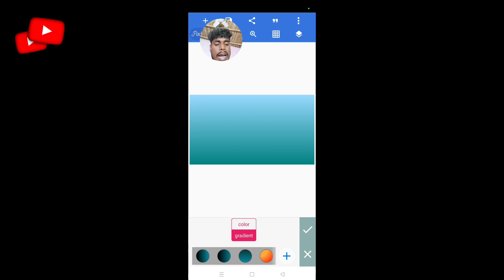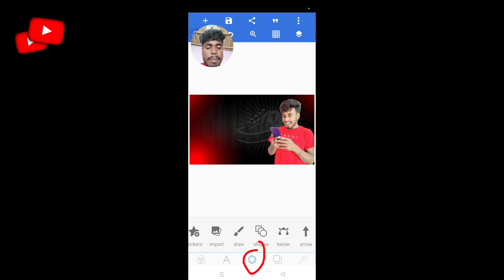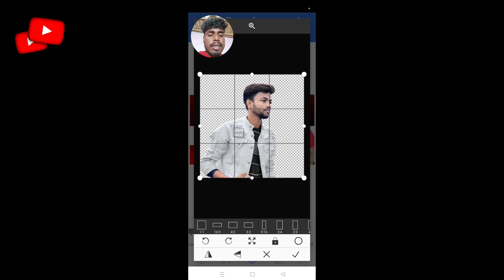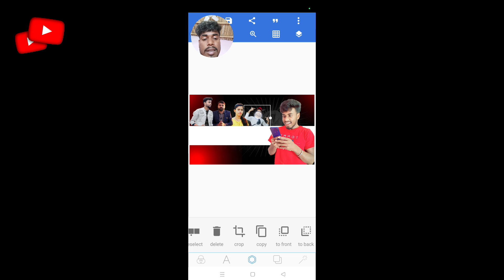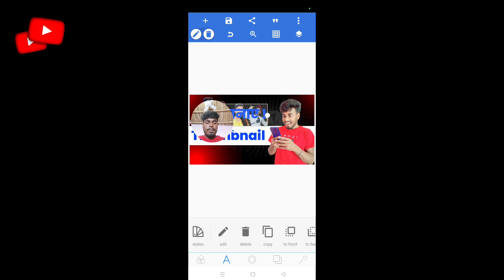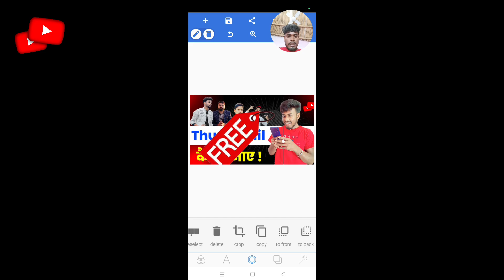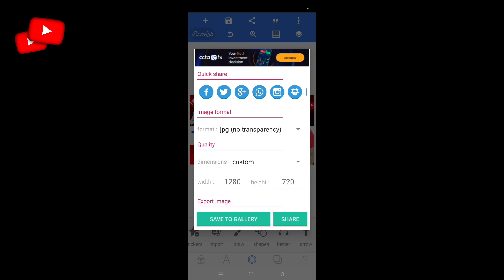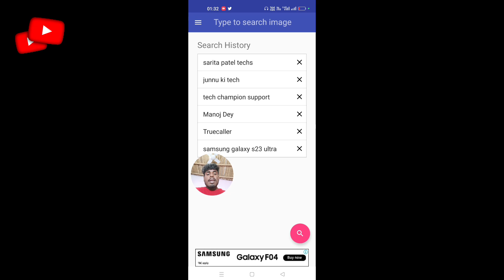🔶Manoj Dey Jaisa Thumbnail Kaise Banaye ?| How To Make YouTube Thumbnails ? | Pixellab Editing✅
Manoj Dey Jaisa Thumbnail Kaise
Banaye ?| How To Make YouTube
Thumbnails ? | Pixellab Editing

Thumbnail Kaise Banaen | Youtube
Thumbnail Kaise Banaye | How To
Make Thumbnail For Youtube

kaise banaen
manoj dey jaisa thumbnail
kaise banaye pixellab
kaise banaen 2022
kaise banaen plp file
kaise banaye picsart se
kaise banaen pixellab se
kaise banaen pixellab
kaise banaye photoshop
pixellab
thumbnail making in pixellab
thumbnail kaise banaye by
manoj dey
thumbnail youtube par kaise
lagaye
youtube video mein
thumbnail maker app
thumbnail editing

how to make thumbnails like manoj dey
manoj dey thumbnail background
manoj dey thumbnail video
sonuji technical
how to make thumbnail in pixel lab for YouTube

how to make professional thumbnail for